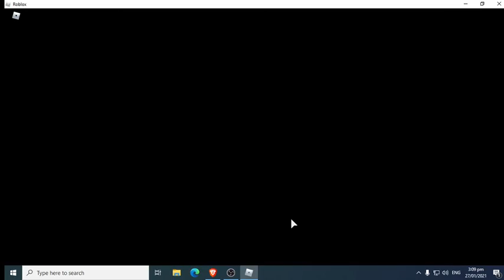flee te facilit but in pc